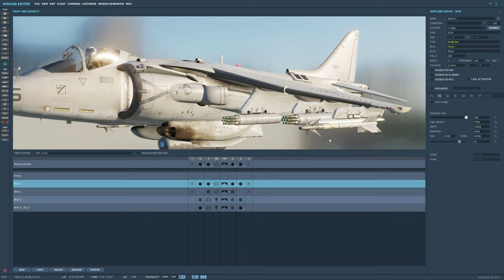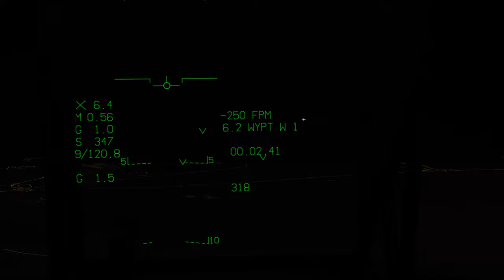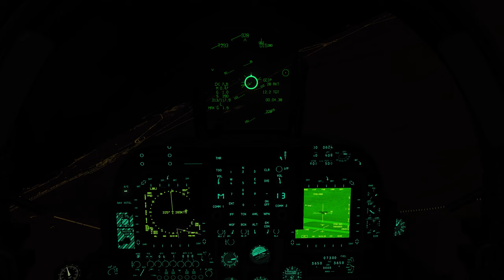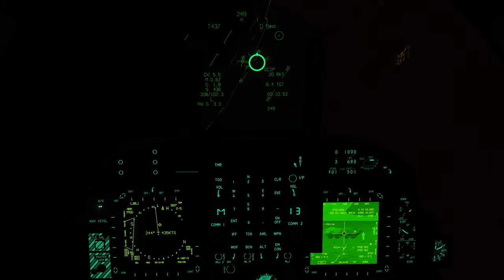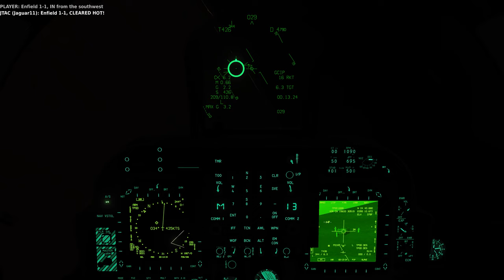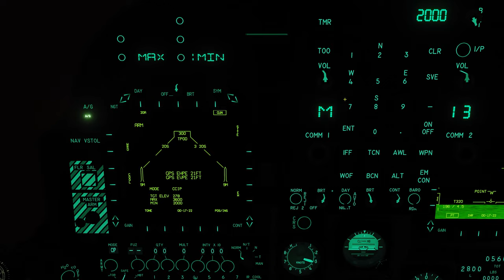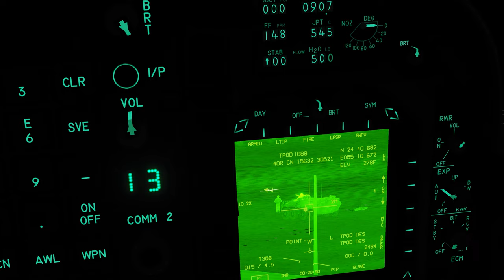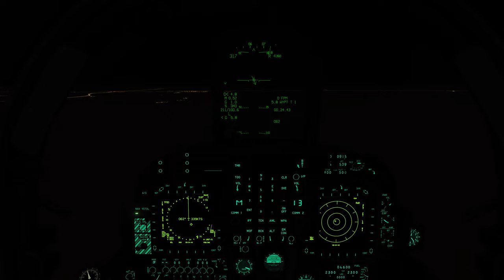DCS World:AV-8B_JTAC APKWS Rockets AGR-20A /PT-BR_VÍDEO 1893